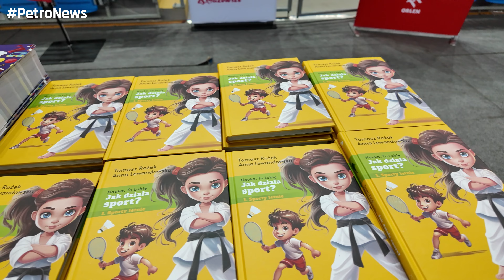Biało-czerwone Maluchowe Mistrzostwa - 14 listopada 2024